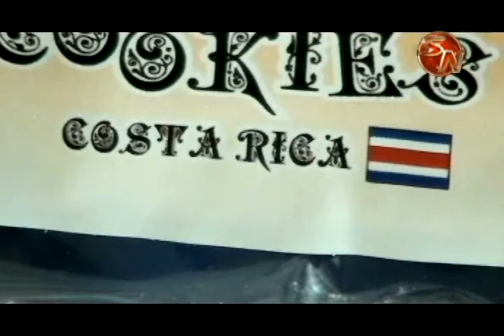Dos docenas de empresas de la Región Brunca participarán en un encuentro comercial en San José